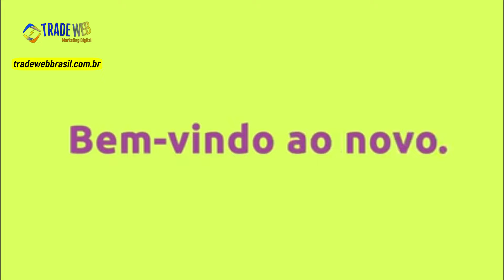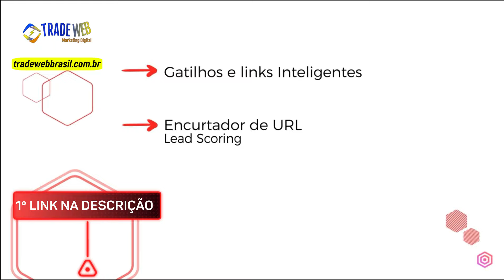AS MELHORES MANEIRAS PARA ANALISAR OS DADOS DE MARKETING DIGITAL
Veja nesse vídeo as melhores maneiras para analisar os dados de marketing digital, confira!

⏱ Tópicos do Vídeo:
00:00 As Melhores Maneiras para Analisar os Dados de Marketing Digital
00:15 Introdução
00:38 Oportunidade de Empreender
02:12 Deixe o Like e se Inscreva
02:30 Baixar Ebook Grátis
02:50 1ª Maneira
03:21 2ª Maneira
04:11 3ª Maneira
05:11 4ª Maneira
06:03 5ª Maneira
06:53 6ª Maneira
07:49 7ª Maneira
08:43 Dica do Canal
10:00 Comente e Compartilhe